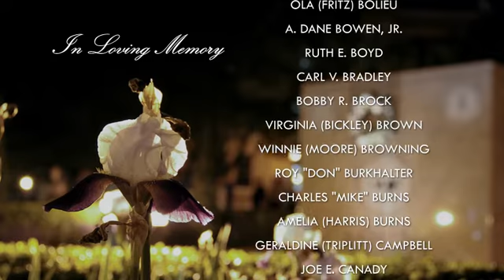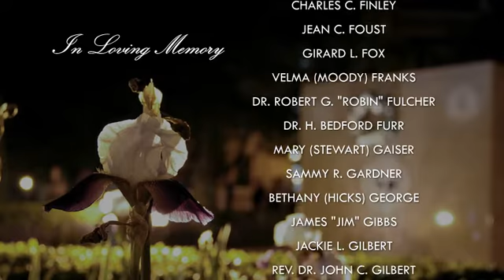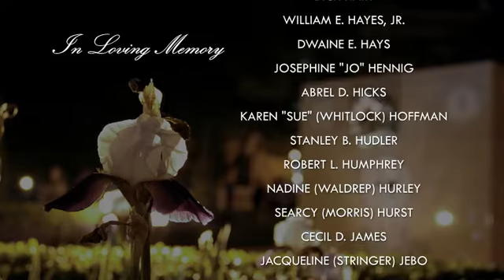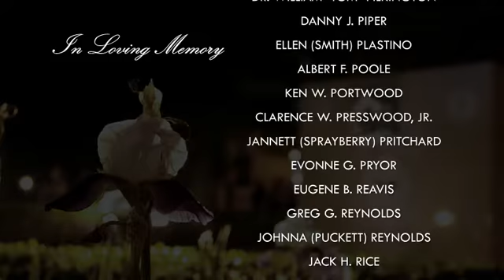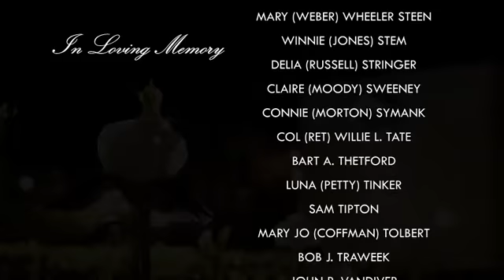Silver Taps 2012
The Silver Taps Ceremony is held each spring to honor those faculty, staff, students, alumni and friends who have passed away during the previous year. This event is a cooperative undertaking of the student body, Office of External Relations, Tarleton's ROTC Program and Tarleton Alumni Association. The roll call and candle lighting ceremony culminate each year with a processional, placing of the flowers at the base of the Military Memorial, Taps and a 21 gun salute.